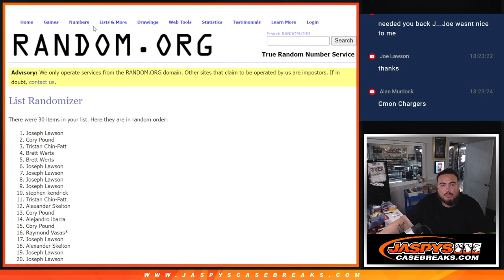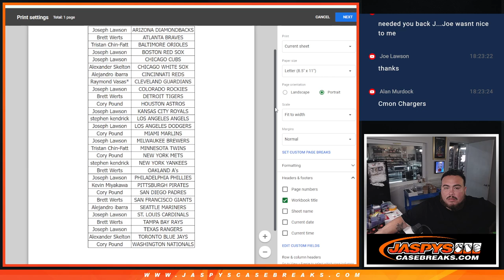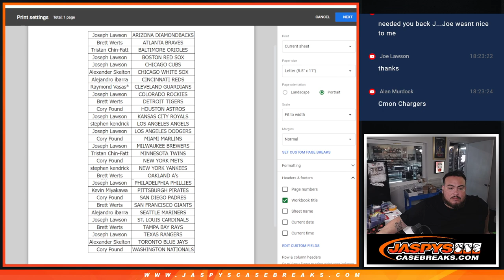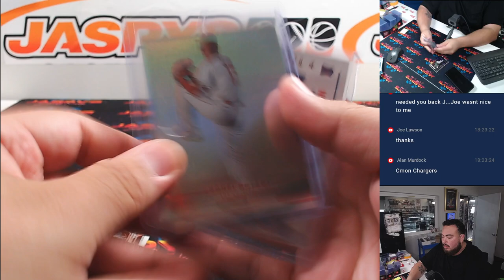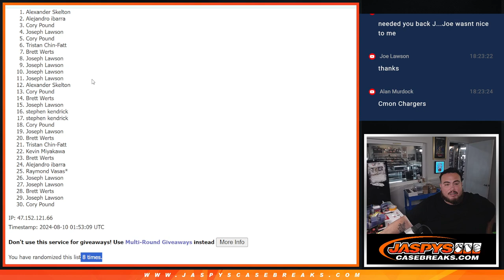F. 8/9/24 - *7x FANATICS UW BASEBALLS SPOT GIVEAWAY!* 2022 Panini Chronicles Baseball 1Pack #38 *RT*